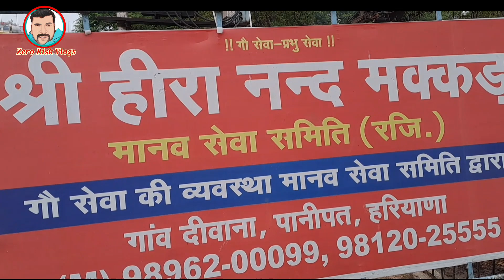Gau Mata ki seva। गौशाला धाम जी की रोड पसीना कलां।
Haryanvi culture
Indian culture
desi culture
Sundar pal Vlogs
zero risk Vlogs
ZRV Vlogs
daily vlogs
family vlogs
travel vlog
village vlogs
historical vlog
mountain travel blog
village life
Haryana village life
Bharat ke gaon
India ke gaon
Bharat bhraman
Indian city vlog
Haryana City blog
swachh Haryana
mountain tractor